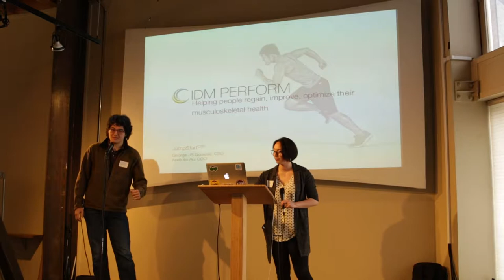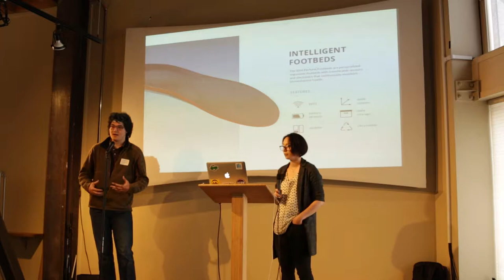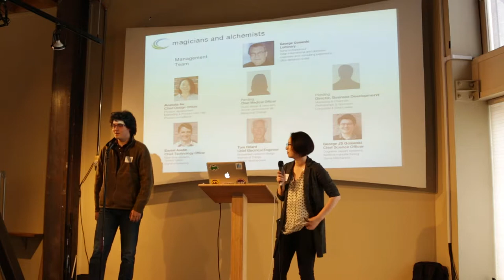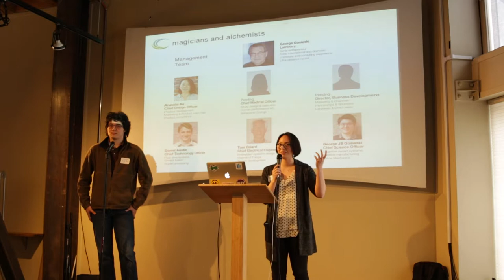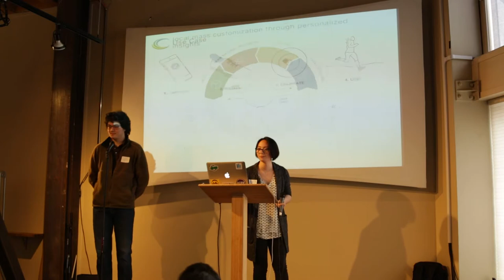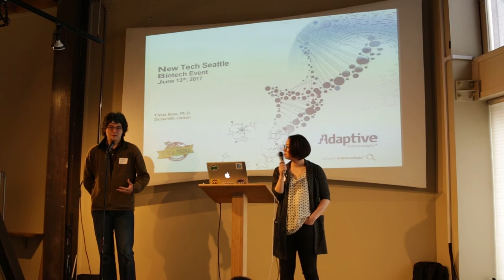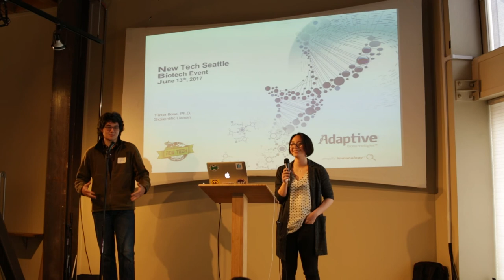Jumpstart CSR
Jumpstart CSR presented by George Gosieski on June 13, 2017 for our Biotech Event at New Tech Seattle.